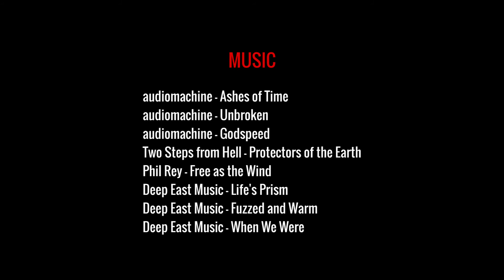2016 Toronto Phoenix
Photos: 0:00
Videos: 2:52
Credits: 14:57